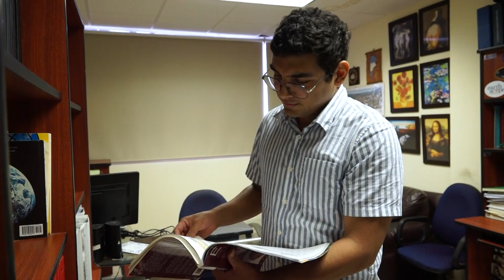Doctorando en Ciencias de la Información realiza investigación sobre monitoreo de puentes carreteros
El monitoreo de puentes carreteros es crucial ya que contribuye a la seguridad, durabilidad y eficiencia de las infraestructuras y desde una perspectiva de gestión de riesgos monitoreo constante proporciona datos en tiempo real sobre el comportamiento estructural del puente. Esto permite evaluar riesgos potenciales y tomar decisiones informadas sobre la necesidad de restricciones de carga, cierres temporales o incluso la implementación de medidas de mitigación.